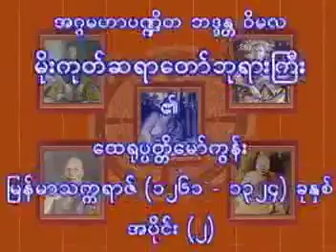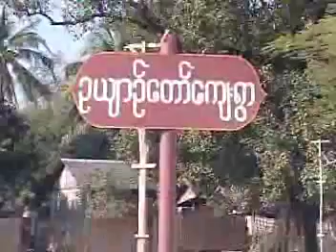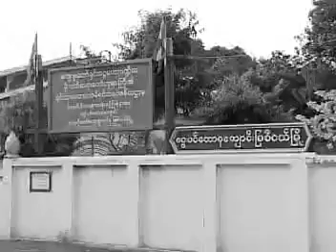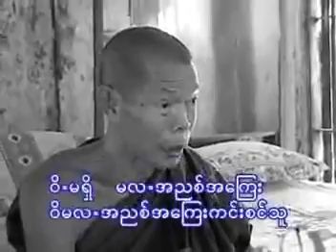မိုးကုတ်ဆရာတော် ထေရုပ္ပတ္တိ - အပိုင်း (၂) သာဿနဘောင်သို့ ဝင်ရောက်ခြင်း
မြဝတီရုပ်မြင်သံကြား မှ စီစဉ်ရိုက်ကူးထုတ်လွှင့်သော
မိုးကုတ်ဆရာတော်ဘုရားကြီး၏ ထေရုပ္ပတ္တိ မော်ကွန်း